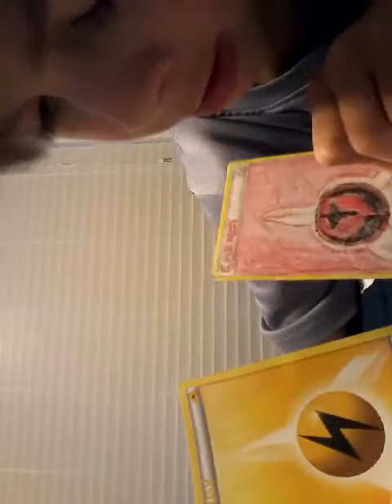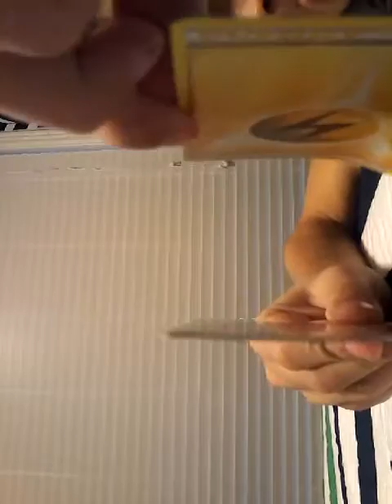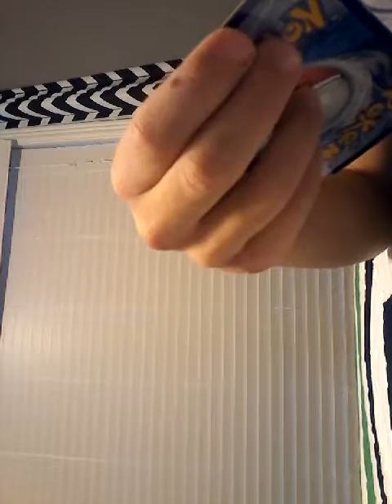Give a way